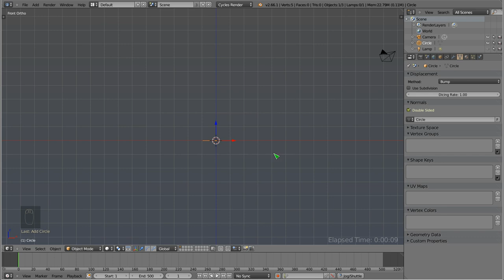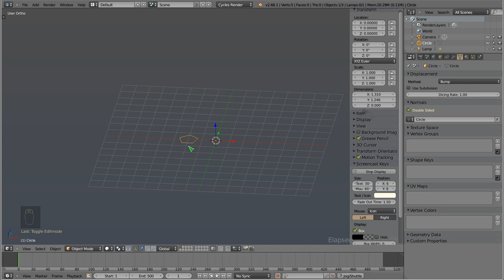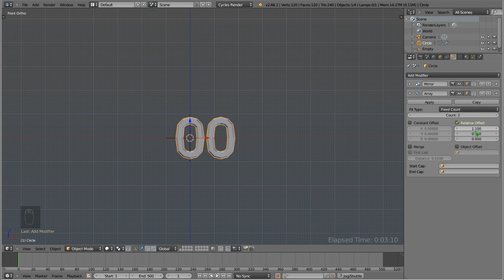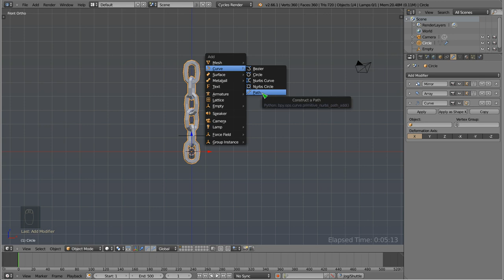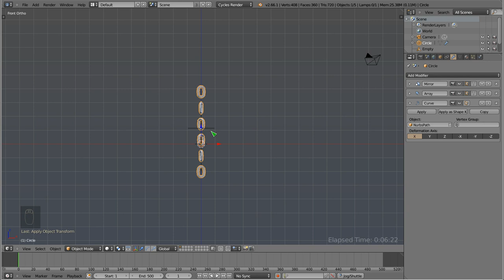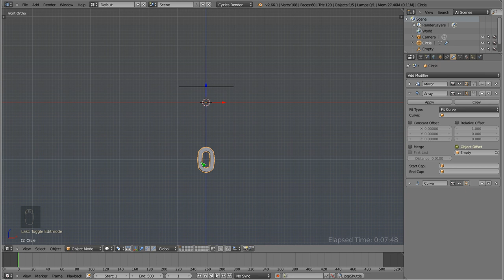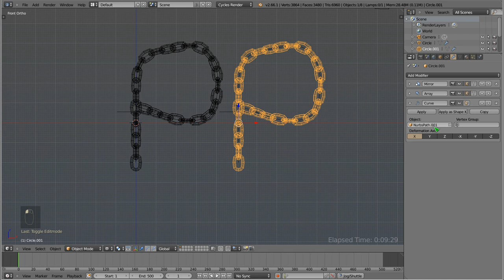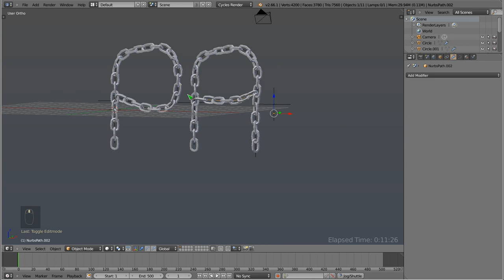Polski Kurs Blendera: Modelowanie łańcucha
Witam! W materiale wideo przedstawiam sposób na modelowanie łańcucha, który można wyginać, który składa się z przeplatanych pod różnymi kątami ogniw oraz który dynamicznie dopasowuje się długości podczas rozciągania (to znaczy przybywa w nim lub ubywa ogniw). Metoda, którą pokazują to klasyczny sposób modelowania z wykorzystaniem modyfikatorów, zatem używam Mirror, Array, Curve, i innych. Każdy z tych modyfikatorów został już w Kursie omówiony mniej lub bardziej szczegółowo, zatem nie powtarzam tych dokładnych omówień, koncentrując się raczej na tym, jak tych modyfikatorów można użyć jednocześnie aby osiągnąć zamierzony efekt. Oczywiście sposobów na wymodelowanie łańcucha jest wiele, a to jest tylko jedna z metod. Istnieje nawet specjalna wtyczka, która po aktywacji w Blenderze od razu wstawia łańcuch, zrobiony metodą bardzo zbliżoną do przedstawionej tutaj. Zachęcam do eksperymentów i własnych badań tego tematu: modyfikatory są bardzo wdzięczną tematyką, a efekty uzyskiwane za ich pomocą mogą często zaskakiwać.
Więcej poradników jest na stronach Polskiego Kursu Blendera, gdzie serdecznie zapraszam!